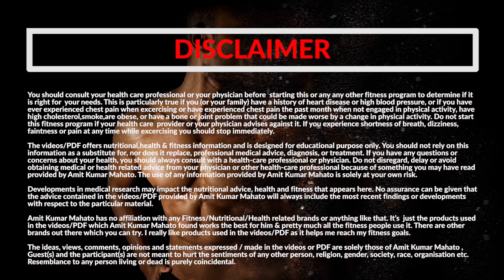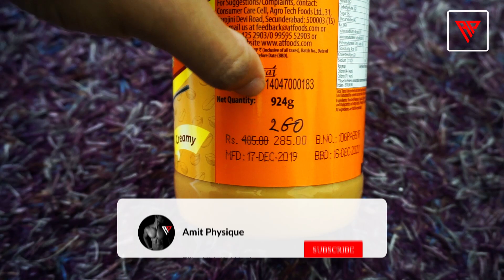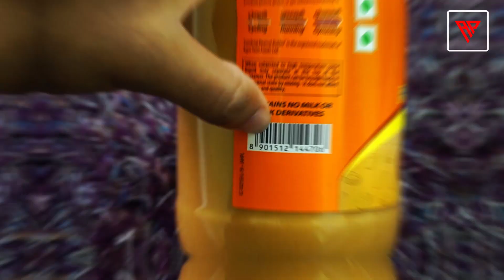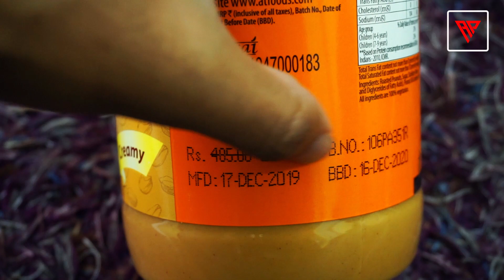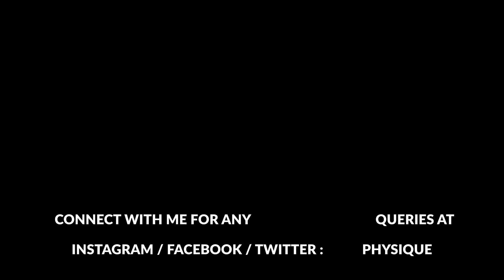FAKE Sundrop Peanut Butter | नकली पीनट बटर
Using Sundrop Peanut Butter ? Get to know one of India's popular Peanut Butter from Sundrop ( फेक पीनट बटर ) is genuine or not. Check whether your Sundrop Peanut Butter is Original or Fake by these genuinity check points. So that you never end up buying a Fake Sundrop Peanut Butter and waste your money. Fake Supplements are not only waste of money but also dangerous to health. A buyer even can't predict what's in there. Watch this video carefully so that you be extra cautious when it comes to buying a protein supplements from market. Fitness Expert Amit Kumar Mahato points out small points which distinguishes fake Sundrop Peanut Butter from original.

If you have missed previous Fitness Program designed by Amit Physique, here are all :
👉🏼 RIPPED MATRIX 7 WEEK FAT LOSS PROGRAM (Advanced Fat Loss Program )
👉🏼MASS MACHINE 7 WEEK MUSCLE BUILDING PROGRAM
 : GERMAN VOLUME TRAINING ( Advanced Muscle Building Program )
👉🏼 BODYWEIGHT SCULPT 56 DAYS FAT LOSS PROGRAM ( Beginner Fat Loss Program )
👉🏼 BODYWEIGHT BEAST MODE 56 DAYS MUSCLE BUILDING PROGRAM ( Beginner Muscle Building Program )

Amit Kumar Mahato is an Internationally recognized Sports Nutrition Specialist, Sports Yoga Instructor, Personal trainer, Group Fitness Instructor and is one of the most sought after athletes in the country. He has over 8 years experience in the fitness industry. Amit is passionate about sharing his knowledge and expertise about fitness with others. His compassionate approach to teaching enables him to instruct and communicate effectively with all ages and types of people.

| Follow Me |

Credits :
Sundrop Peanut Butter